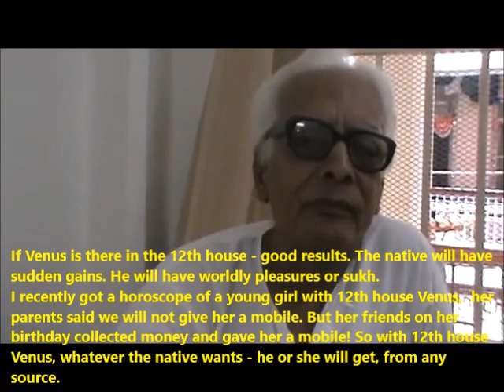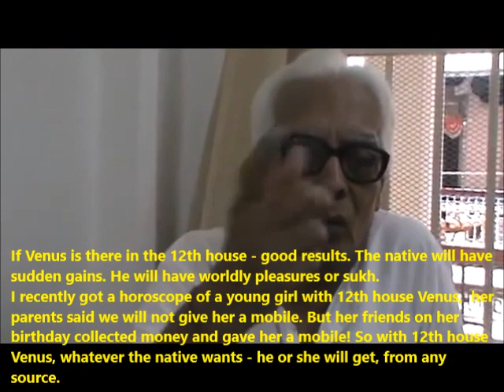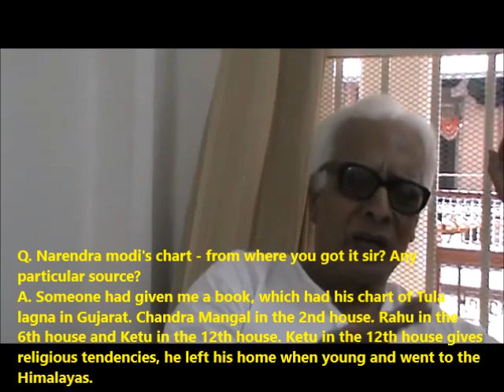Part 1 - Naleen Desai Interview by Saptarishis Astrology - With English Subtitles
This is part 1 of the interview of Shri Naleen Desai, a blind astrologer from Gujarat having more than 50 years experience in astrology.